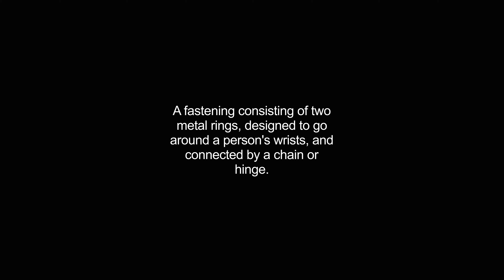handcuffs video Dictionary meaning and pronunciation